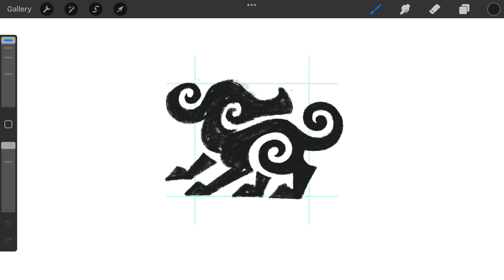Ancient Cloudy Horse Creature logomark design process credit: @anhdodes - Anh Do - logo designer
Ancient Cloudy Horse Creature logomark design process

Ideas and inspirations: horse, zebra, animal, forest, cloud, creature, monster, Demigod, weather, sky, mythical, fantasy, magical, legendary, ancient, etc.